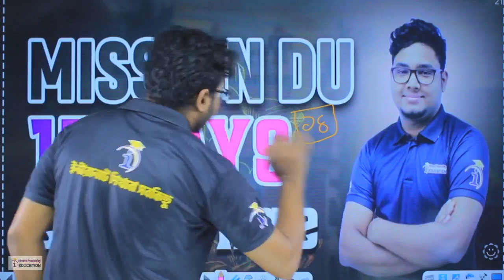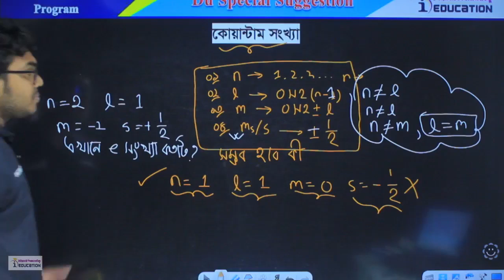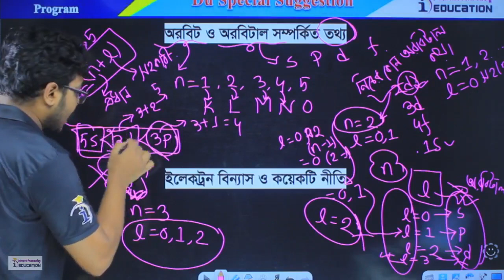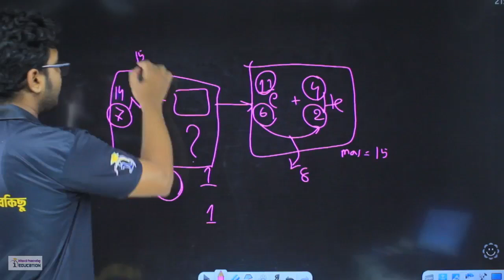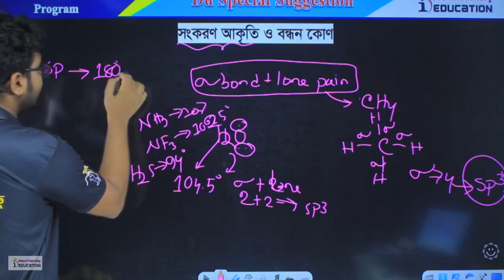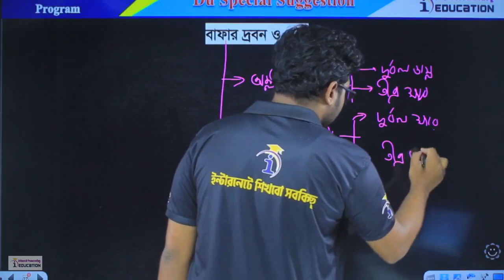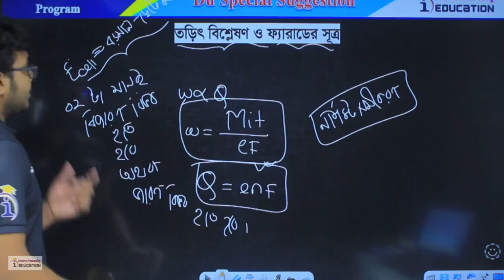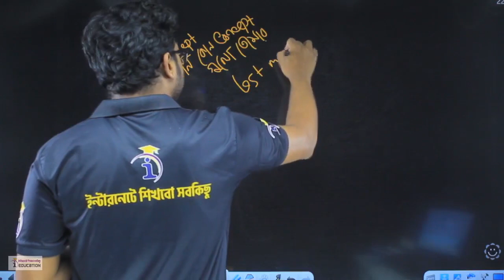A Unit | 15 Days Challenge | Chemistry | Class - 14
Mission DU | 15 Days Challenge
Day 14
Topic:-Chemistry
Instructor:- Sohan Sa Sahria

আমাদের ফেইসবুক পেইজ:
☎️Hotline:
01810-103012